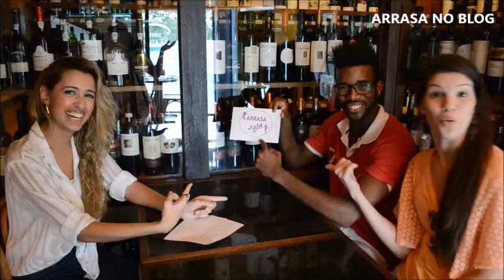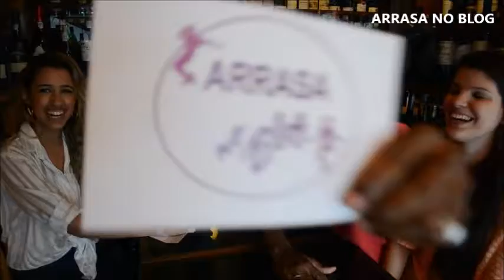Arrasa Entrevista - Adalberto Shock e Mariana Torres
Entrevista com um dos quatro finalistas do Gafieira Brasil, evento realizado no Rio de janeiro no mês de Abril de 2015.